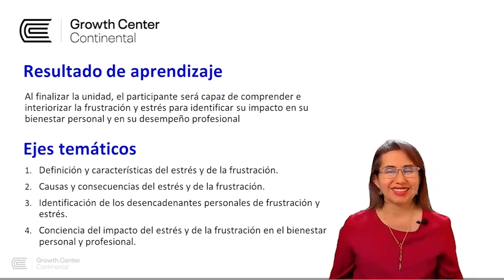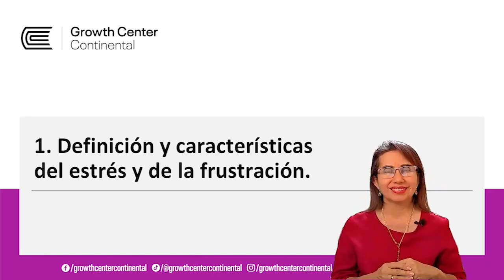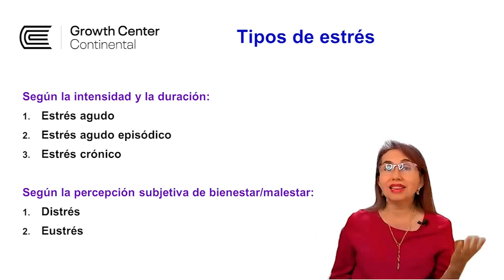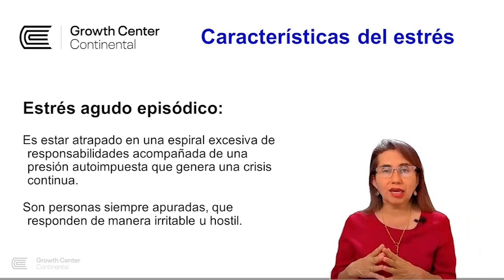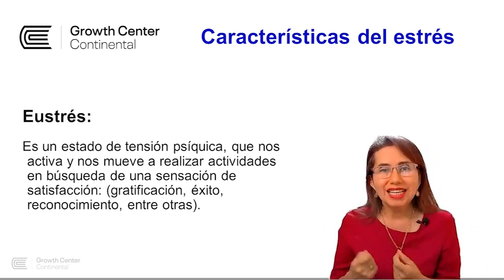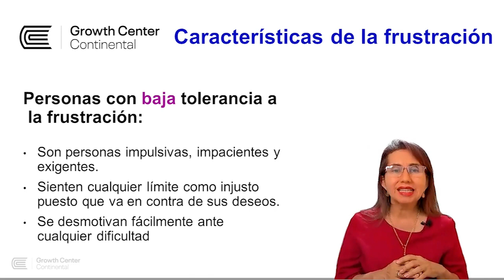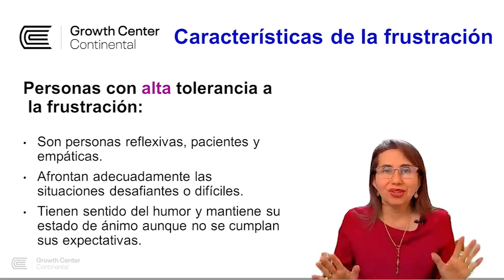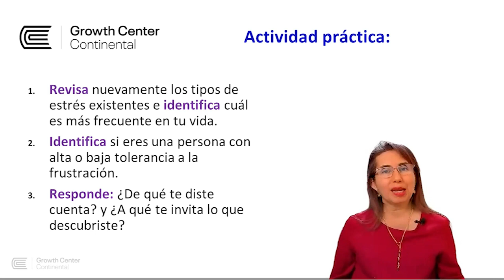Módulo 2 - Gestión de la frustración y del estrés 1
Comprendiendo la frustración y el estrés